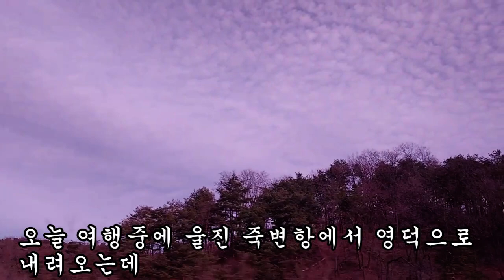이 구름 정말 지진운 인가요?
2월28일 울진 여행중 죽변항에서 후포로 내려오는 길에 차안에서 찍은 영상
구름이 이상해서  올려 봅니다.
지진운#지진#울진#